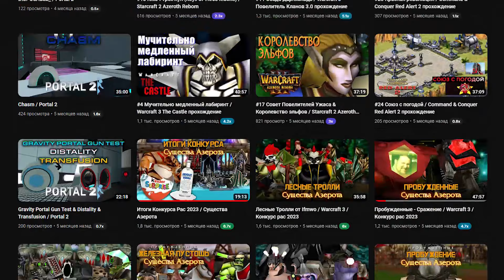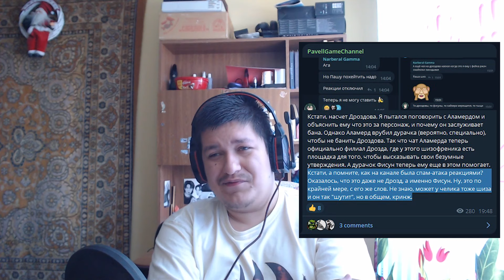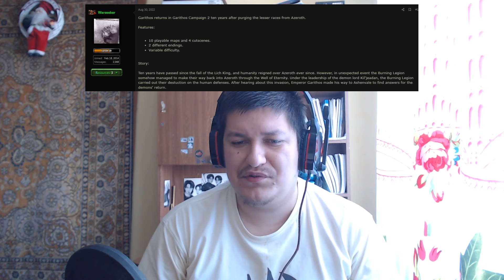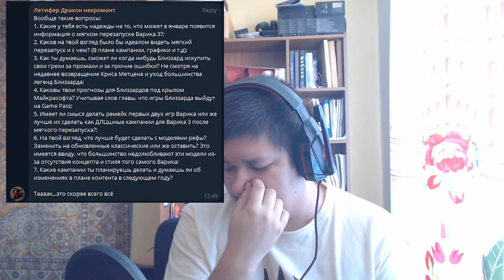Фейерверки 2024 edition - Подводим итоги и отвечаем на вопросы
Продолжая прошлогодний формат, я по традиции подвел итоги года, рассказал немного о будущем и толкнул небольшую речь на балконе своей "цитадели". 12й выпуск на ваших экранах!

00:00 Вступление
08:55 Дайджесты в телеге
12:39 Близзкон
20:46 Срач с хигамой
26:50 Поцапался с хайвом
33:12 Мягкого перезапуска не случилось
41:24 Дроздов в депрессии
43:24 Прага возродился и умер
45:11 Ушел с Windows 7
49:48 Итоги Новогоднего Конкурса Картостроения 2022
51:06 Состязание трэш карт по хигаме
52:46 Конкурс рас 2023
59:22 Конкурс головоломок 2023
1:00:48 Творческие видео
1:06:15 Что не вышло в этом году
1:09:43 Контент на канале
1:37:21 Планы на будущее
1:43:59 Ответы на вопросы
1:44:07 Когда Легенды Аркаина?
1:45:38 Будут ли стримы когда-нибудь?
1:46:26 До Горького Конца когда?
1:47:16 Будет ли ГТА 6 на канале?
1:48:23 Undertale Yellow
1:49:24 Что думаешь о Stormgate?
1:50:37 Какие доп. кампании планируются?
1:51:32 Стоит ли ждать Исход Орды Re-Classic?
1:52:16 Отношение к сделке Blizzard и Microsoft
1:53:01 Уроки по World Editor
1:54:31 Вернутся ли когда-нибудь видео с интересными картами по варику?
1:55:15 Другие игры в жанре RTS
1:55:40 Почему нет стримов?
1:58:07 Свой mapcrap
1:59:53 Предложить игру после RA2
2:00:11 Стебное прохождение Легенд Аркаина
2:01:37 Продолжение Бандитского Лордерона
2:02:42 Был ли год благосклонен в твореческом плане?
2:02:58 О перезапуске Reforged
2:07:37 Кампании с нестандартным геймплеем
2:09:16 Мое знакомство с Варкрафтом
2:14:36 Ощущения от первого года ведения канала
2:15:33 Любимый жанр, кампания
2:18:47 Как мне год в плане релизов?
2:19:23 Золотой год модмейкинга варика
2:22:04 Мое мнение о Stormgate
2:22:54 Как я оказался в IT?
2:27:48 Фейерверки!!!